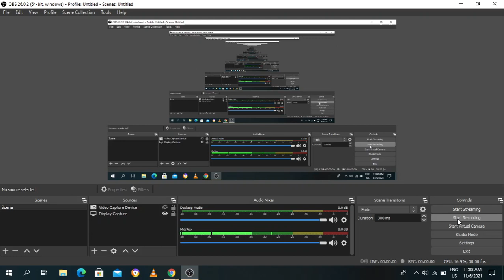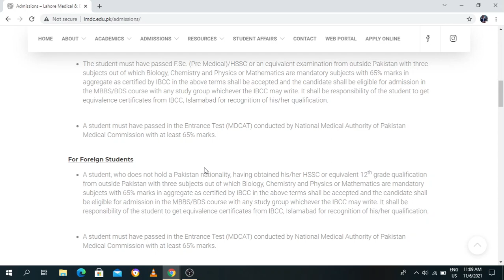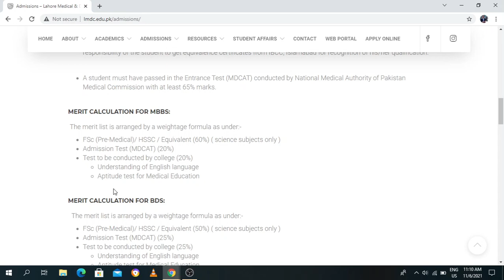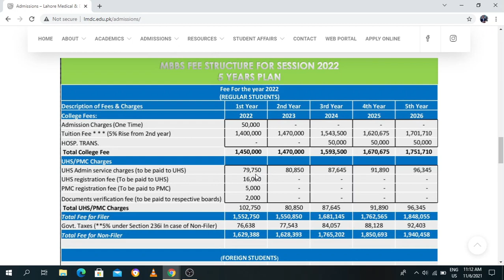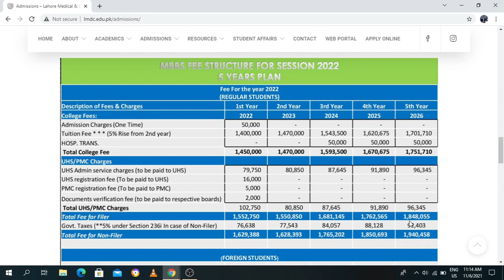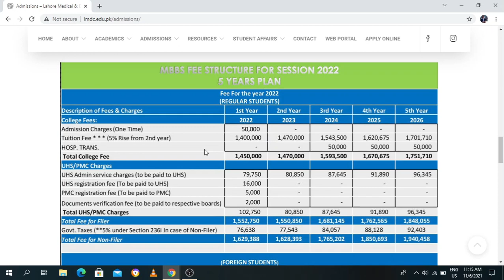LMDC admission process detail with fee structure and eligibility criteria